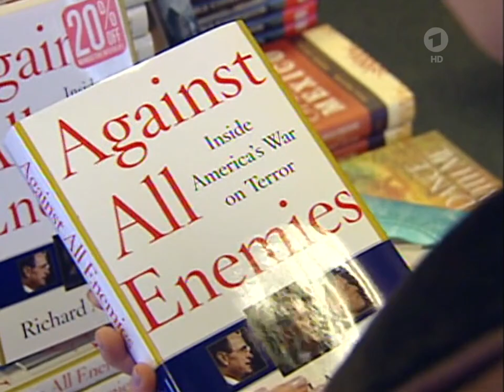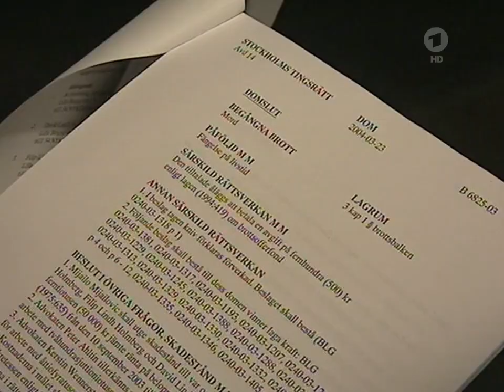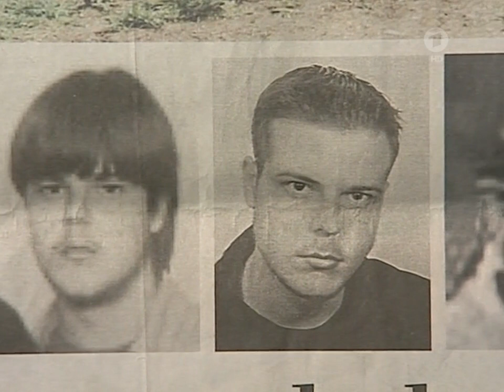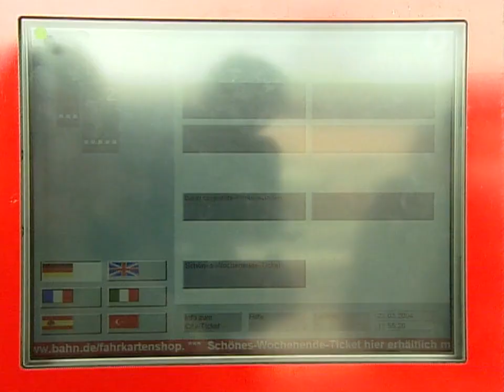23.03.2004 zum 11.September, Streit China und USA, Microsoft Kartellverfahren, Energiepolitik, CO2-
Untersuchung zum 11.September
Streit zwischen China und USA
Kartellverfahren gegen Microsoft
Energiepolitik
CO2 Zertifikate
Bahn rationalisiert den Kartenverkauf

tagesschau vor 20 Jahren, 23. März 2004
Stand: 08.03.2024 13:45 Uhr